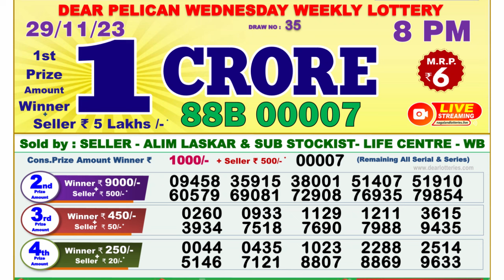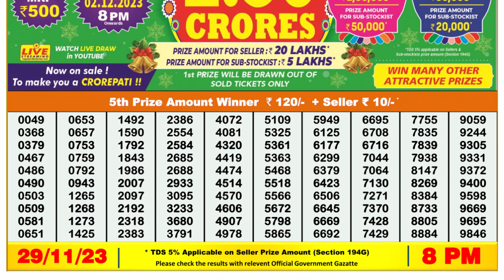🔴 Lottery Sambad Live 08:00pm 29/11/23 Evening Nagaland State Dear Lottery Result Pdf Download